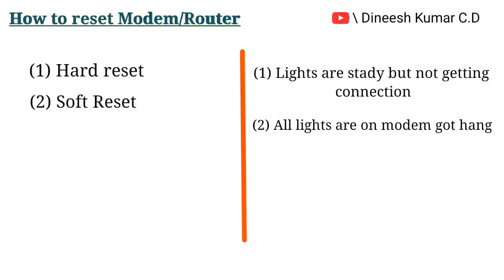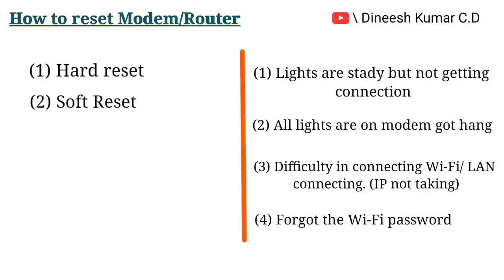മോഡം / റൂട്ടർ Reset ചെയ്യുന്നവിധം | Modem Router reset | broadband | Fiber | Malayalam | Tutorial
Here we presenting a small video about how to reset modem/router.